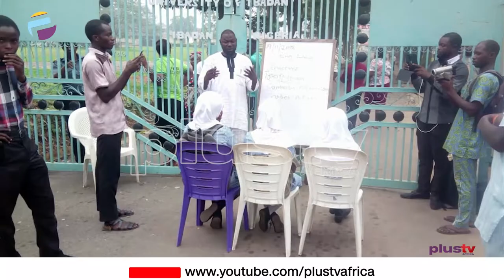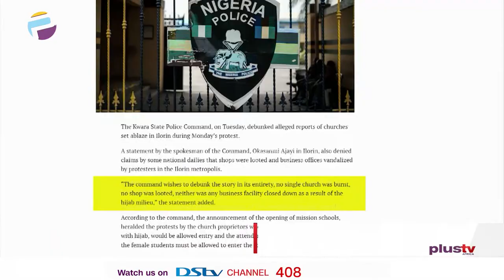Kwara Jihab Controversy - CAN, Muslim Community Differ, Govt Calls For Peace | NEWS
The 10 schools shut down by the Kwara State Government in February over the issue of wearing of Hijab by Muslim students have resumed academic activities, but the controversy persists.